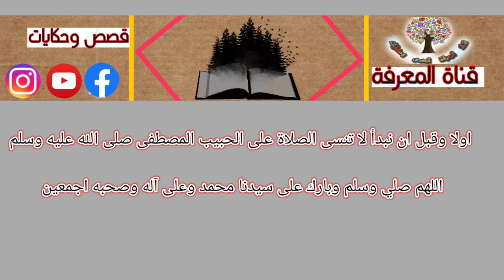قصة بينوكيو Pinocchio- المعرفة قصص وحكايات/2022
لا تنس الإشتراك في القناة ليصلك كل جديد 🔔

قناة مميزة لعشاق القصص والحكايات سواء تاريخية او واقعية او حتى خيالية وهدفنا من هذا ان نقدم لمشاهدينا او مستمعينا ومحبي القصص والحكايات طابقا جميلا
ويبقى هدفنا الأسمى احياء الشغف الأدبي والثقافية واعادة فن القصة والروايات والحكاية